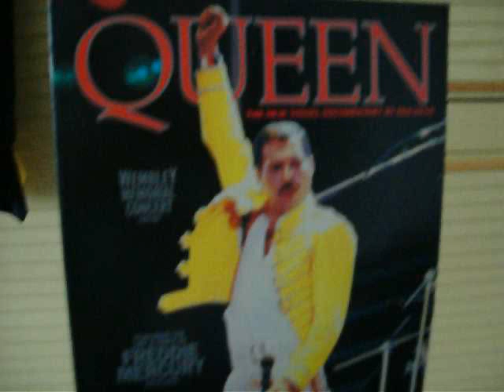replica of one freddie's 1986 magic tour costumes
Back in May 1992 and 2007 i had it made with the help of two taylors.

I bought a horrible short yellow jacket on an Italian marketstall for 5,000 lire: It  required a lot of alterations to resemble Freddie's iconic yellow Wembley jacket. I took it to a first  taylor with a photo of the original and requested the specifications. However my  jacket is not lined like Freddie's. It was restored in 2007.
For the trousers (since 1992 I replaced them) I bought a pair of new white straight leg jeans, went to the drapers to buy red and gold bands; another taylor then painstakingly reopened the inner-legs to machine-sew on the lateral bands.
Not the real outfit but at least it has the desired effect.
I wear it whenever I get the chance. It cost me around 60 euros in all.

The original Wembley costume was auctioned for 26.000 gb pounds at Bonhams of London!

I've seen many other Italian fans wearing replicas of it .
You can buy a relica of his costume or go to 'freddieforaday.com